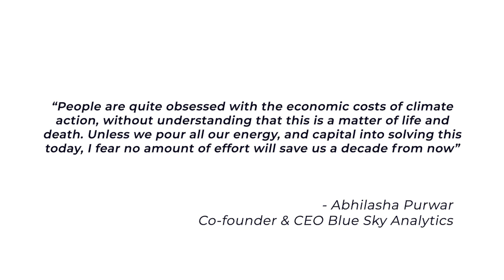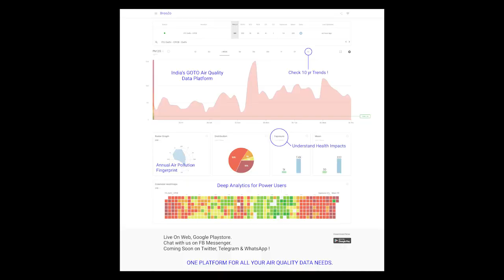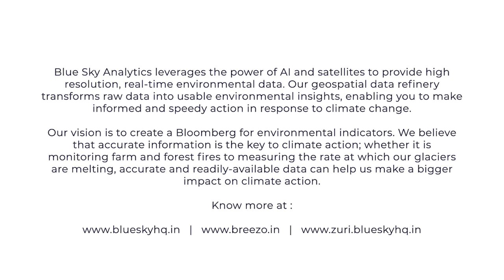Abhilasha Purwar for Our Climate Solutions - Young Voices Tackling the Climate Challenge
Yesterday, the planetary carbon concentration was 416 parts per million while the temperature in Delhi, India was 40°. Last year in 2019, we emitted 36.8 billion tonnes of carbon.

Hear Abhilasha Purwar, Co-founder & CEO, Blue Sky Analytics for OurClimateSolutions series by SELCO Foundation and India Climate Collaborative. She believes, “Unless we pour all our energy, and capital into solving this today, I fear no amount of effort will save us a decade from now.

Blue Sky Analytics leverages the power of AI and satellites to provide high resolution, real-time environmental data. Our geospatial data refinery transforms raw data into usable environmental insights, enabling you to make informed and speedy action in response to climate change.

Our vision is to create a Bloomberg for environmental indicators. We believe that accurate information is the key to climate action; whether it is monitoring farm and forest fires to measuring the rate at which our glaciers are melting, accurate and readily-available data can help us make a bigger impact on climate action.